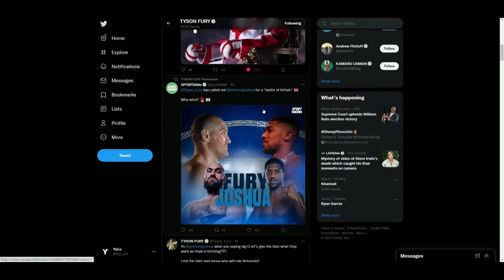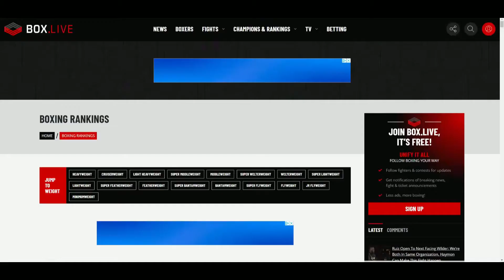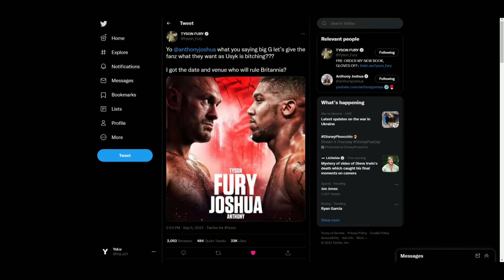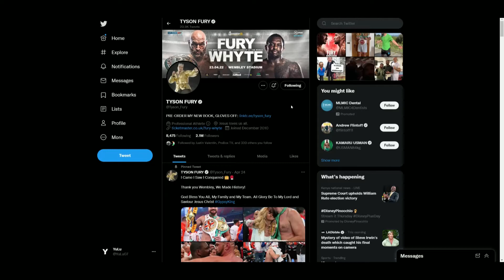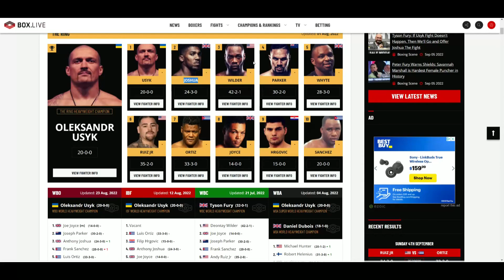Tyson Fury CALLS OUT Anthony Joshua FOR THE BATTLE OF BRITAIN! 🇬🇧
🥊 Boxing Fan
🎮 Gamer
🇵🇭 Filipino
🇺🇸 American
🌎 Earthling